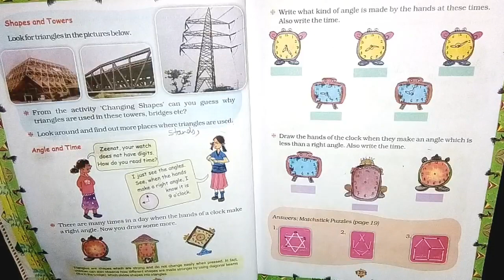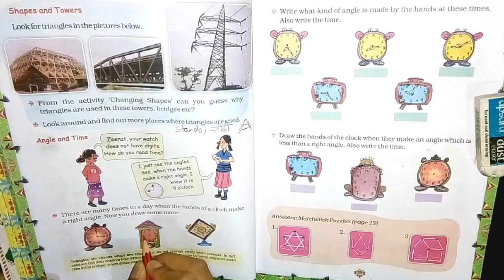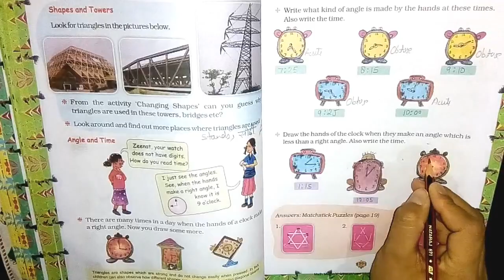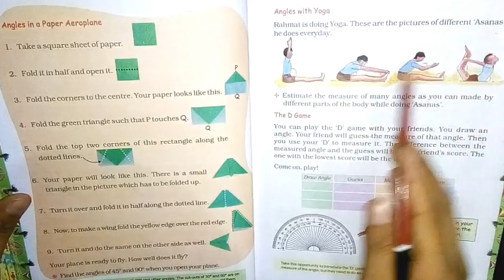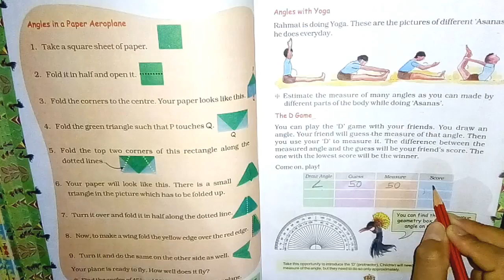NCERT Class 5 - Shapes and Towers (Chapter 2 - Shapes and Angle)